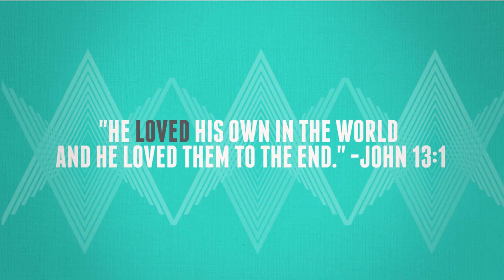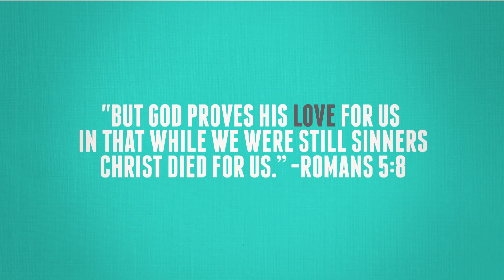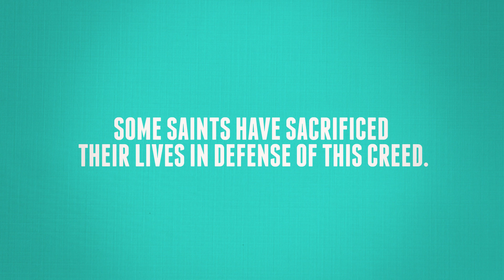The Creed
When you recite the Creed, are you being real or are you being a robot? Do you even know what you are saying? Is there a difference between believing there is a God and believing in God?